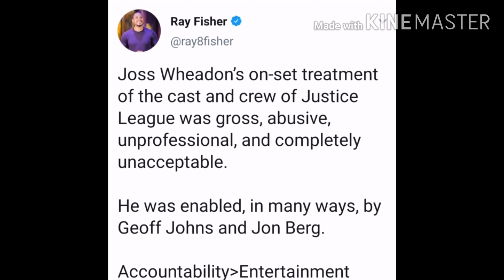Ray Fisher Calls Out Whedon, Johns, Berg for JL Set Behaviour